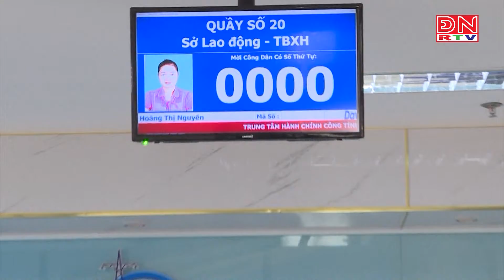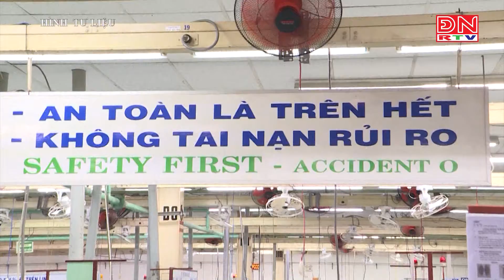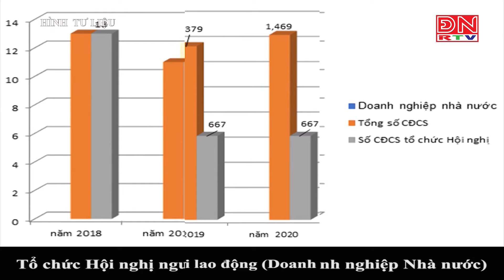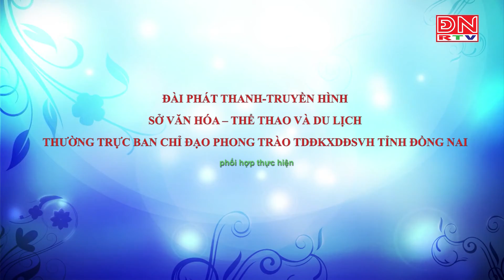5 năm thực hiện xây dựng cơ quan, đơn vị, doanh nghiệp đạt chuẩn văn hóa